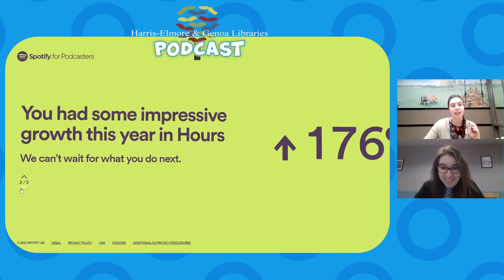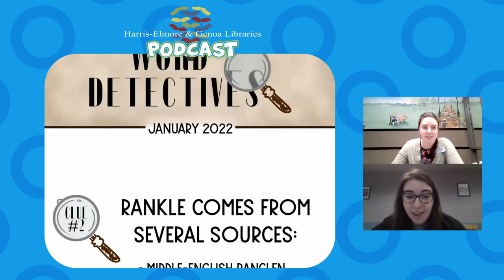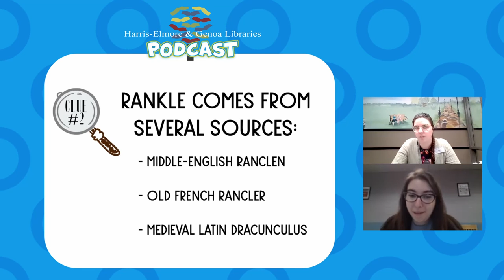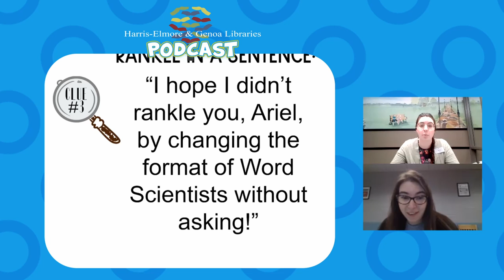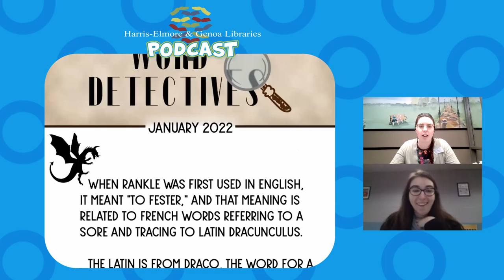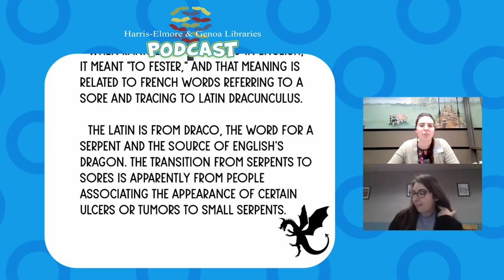Novel Ideas For 2022!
Episode 21 of our Podcast!
In this episode of the podcast, we revisit our goals  that we set back in episode 8, as well as cover what books we are looking to read in 2022! We also show off our Spotify Wrapped for the podcast and try out a new form of Word Scientists.

Want us to answer your questions and comments on the show? Leave us a comment on our Anchor page. Or, if you want to send us a letter, click on the link above for our address. We will read your letters on the show (keep them family friendly people!) and answer any questions you may have about libraries and readers advisory.